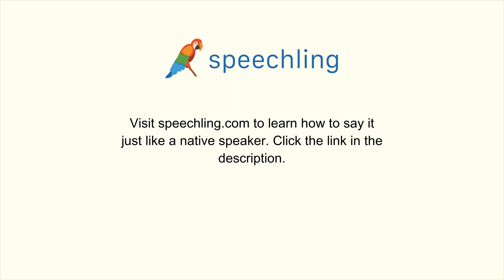スペイン語で"私と一緒に来ませんか？"の発音の仕方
男性コーチ
¿Quieres venir conmigo?

女性コーチ
¿Quieres venir conmigo?

私と一緒に来ませんか？